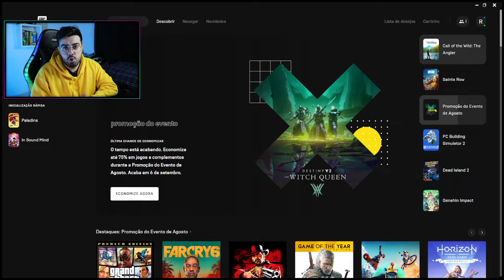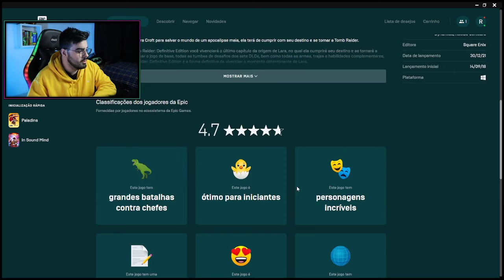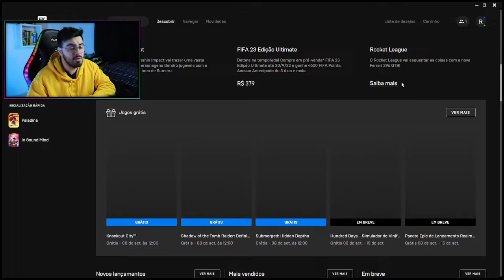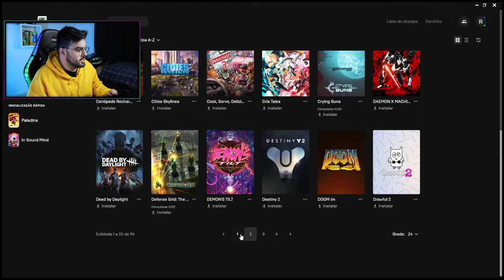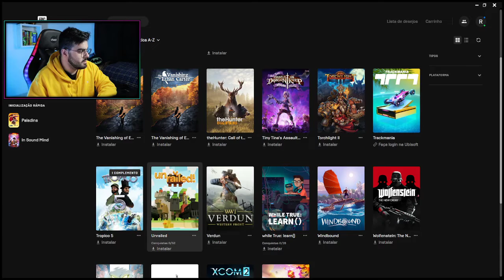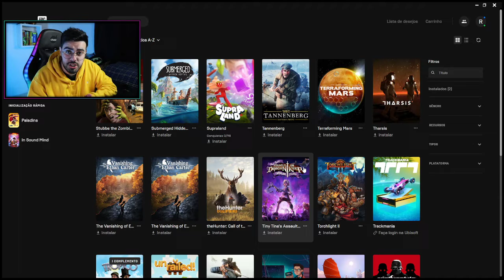JOGOS DE GRAÇA NA EPIC GAMES #07 | Shadow Of Tomb Raider, Submerged e Knockout City | ‹ Rafa Nunes ›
🛒JOGOS DE GRAÇA EPIC GAMES🛒

⚡RAFA NUNES CANAL 2 (RESERVA)⚡